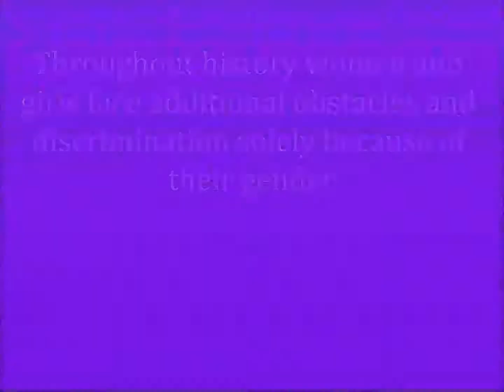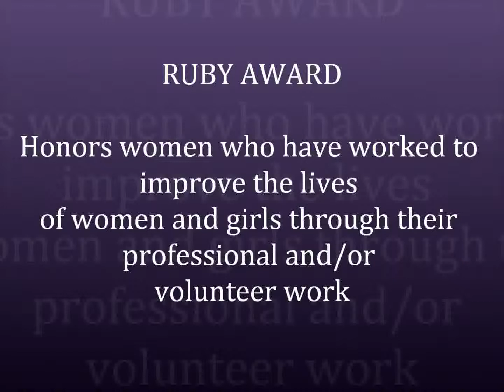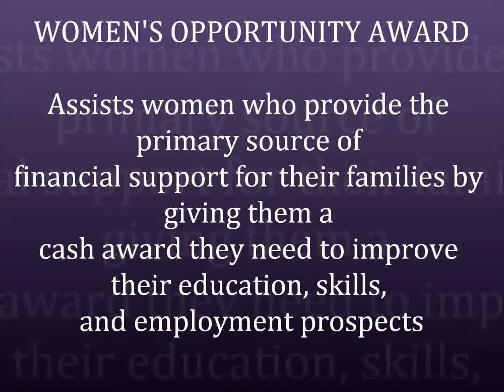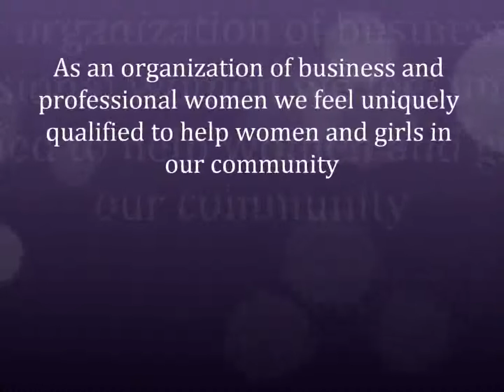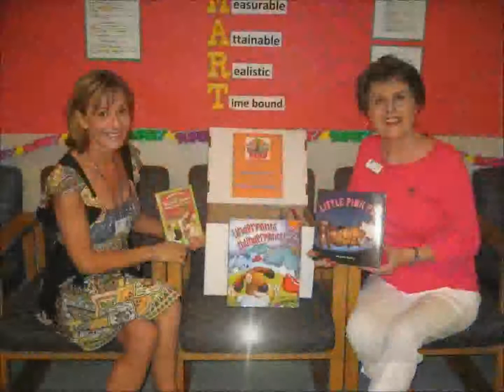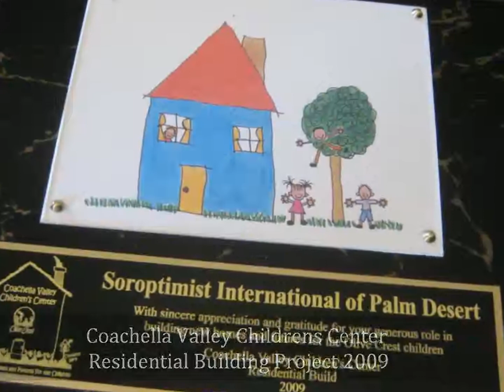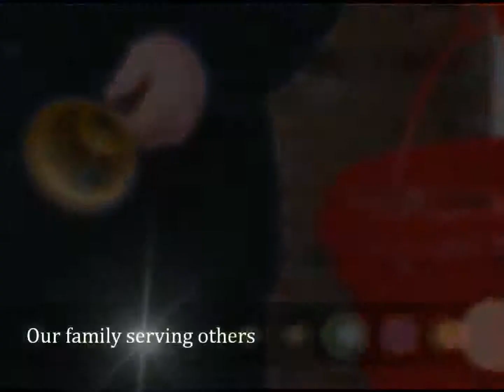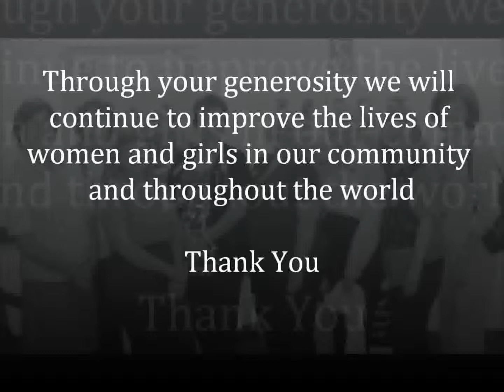Soroptimist International of Palm Desert 2013 Movie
Soroptimist International of Palm Desert highlights their projects.